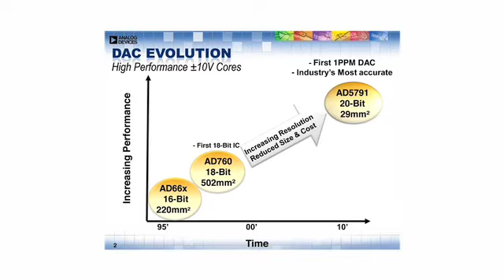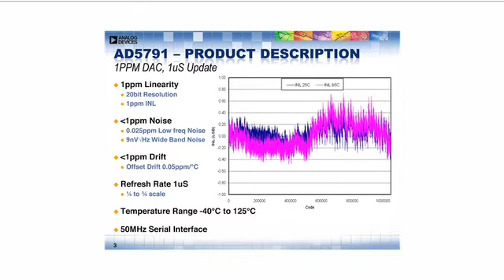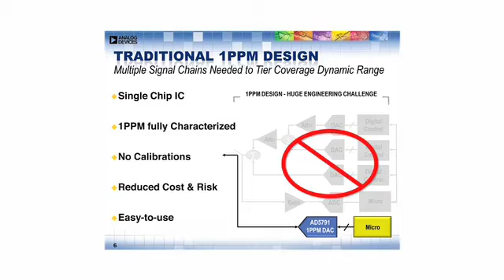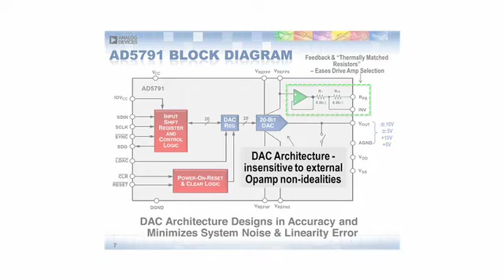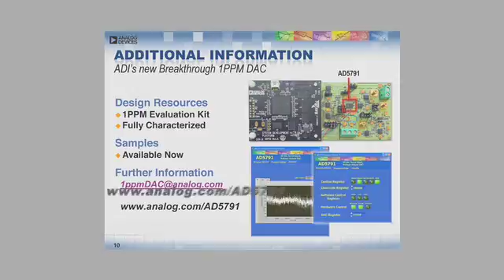AD5791: 1PPM DAC, the Industry's First True 20-Bit DAC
The AD5791 represents breakthrough data converter technology that offers unparalleled benefits to system architects and designers of precision electronic equipment. The device boasts true 1ppm Resolution & Accuracy. Distributed by Tubemogul.